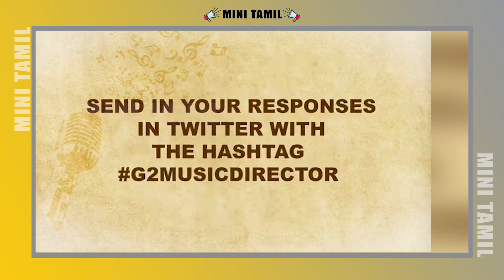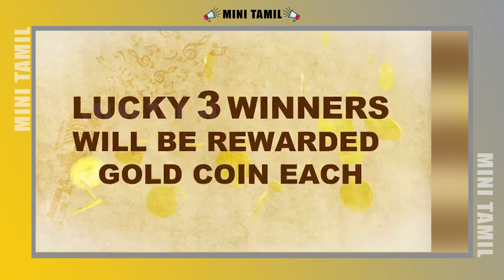இசையமைப்பாளர கண்டுபிடிங்க தங்ககாச வெல்லுங்க..! |KT.Kunjumon |G2MusicDirector |Minitamil